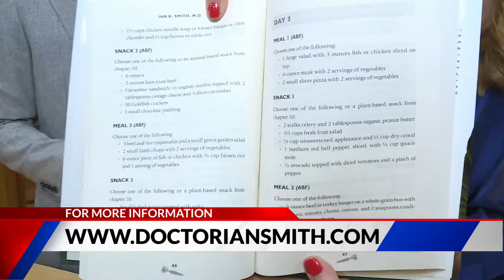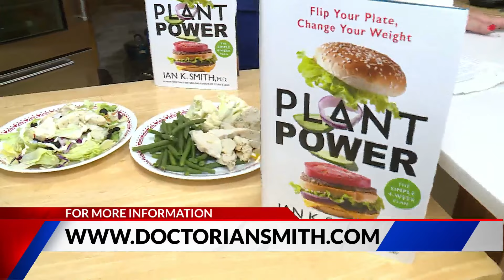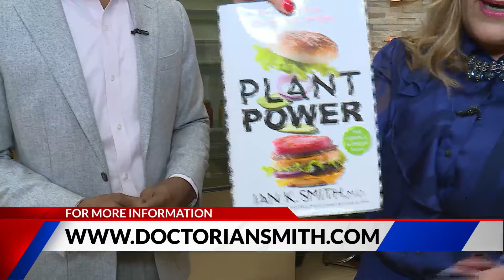Change your diet and then your lifestyle with Dr. Ian's new book